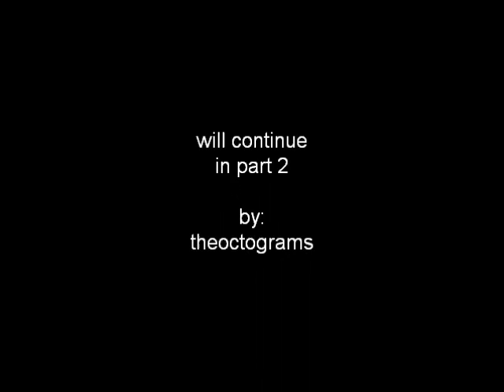Lego Village Assault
My first video on YouTube. Plz rate and/or comment.